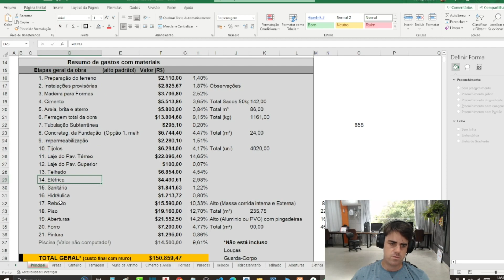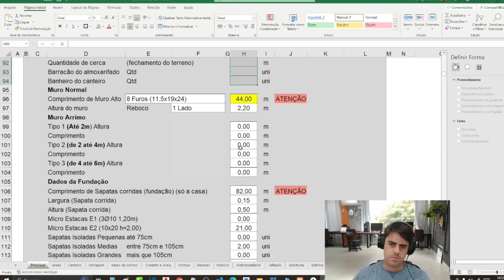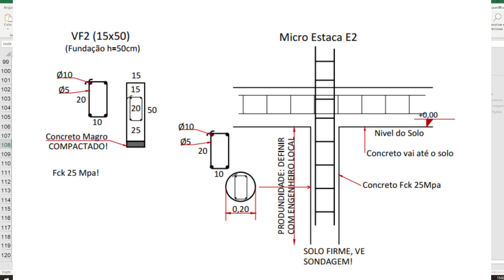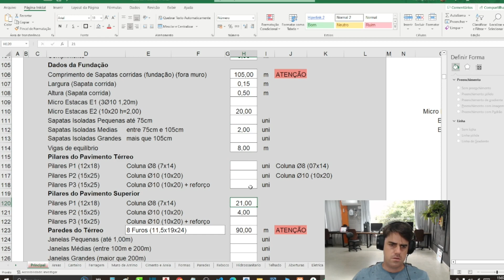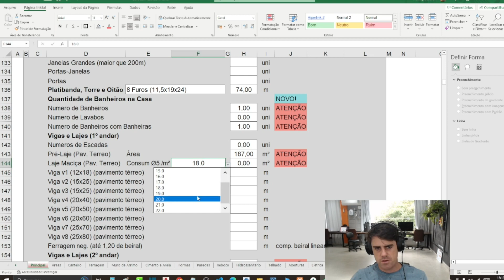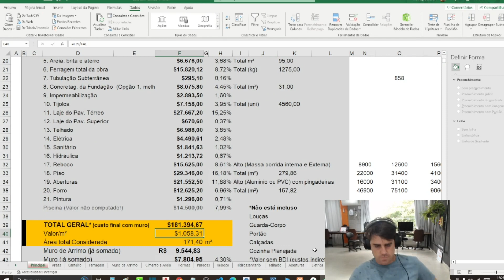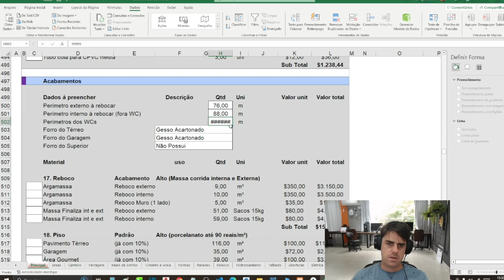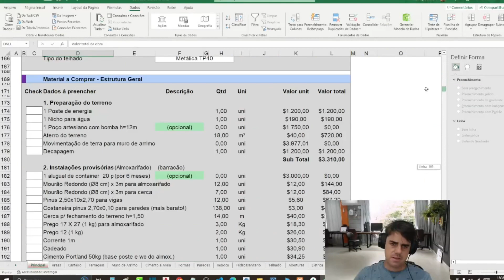Melhor lista de material de obra! Preencha em 30 minutos - Orçamento de Obra - Parte 1/2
🍀Bem vindo a MARTIN PROJETOS (projetos prontos e projetos personalizados e Planejamento de obra)🍀
Sou Eng. Henrique Martin (CREA RS207789)
Convido você a conhecer os melhores e mais completos projetos do Mercado!

ههههههههههههههههههههههههههههههههههههههههههههههههههههههه

CHEGA DE PAGAR ABSURDOS EM PROJETOS!
🏦Tenha o melhor custo do mercado!🏦
Quanto custa um projeto completo PRONTO?
💲R$120,00 💲
Ou faça um projeto Novo(personalizado)!
💲 de 1200(1 andar) a 💲1900,00 (sobrado) 💲
(Preços de 2024!)

👉Projeto incluí:
❶. Planta Baixa
❷. Projeto elétrico
❸. Projeto estrutural*
❹. Projeto hidráulico
❺. Projeto 3D (inclui TODO o terreno)
❻. Projeto sanitário
❼. Levantamento de todos os materiais em EXEL (atual. 2024)
❽. Valor de cada material e total da obra em EXEL (atual 2024)
❾. Memorial descritivo de como executar a obra
❿. Etapas da obra para pagamento de construtor
❶❶. Porcentagem a ser paga de cada etapa da obra
❶❷. Enviamos arquivos de Autocad e SketchUp
❶❸. Planta Humanizada (para comercial)
❶❹. Vídeo completo de toda a casa
❶❺. 20 Fotos renderizadas da casa
❶❻. Tour 360

*FUNDAÇÃO apenas para fins de cálculo.
**Valor não inclui tramite te aprovação na Prefeitura

✅Projeto será enviado na hora!
✅Martinprojetos.com – Projetos de Qualidade!
Pesquise nossa avaliação no google "Martin Projetos" somos 5 Estrelas!

ou se quiser ligar (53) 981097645